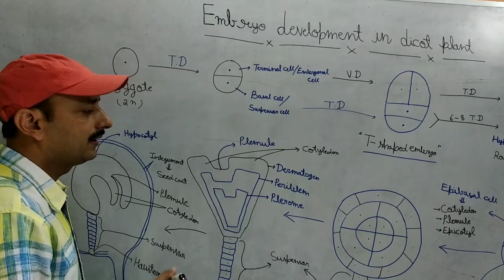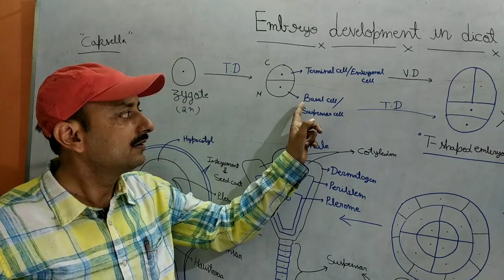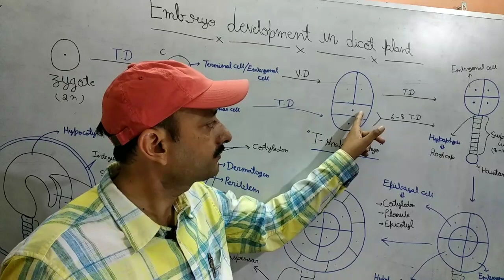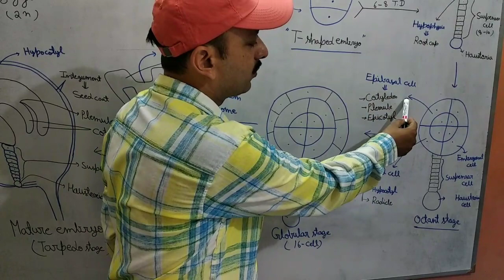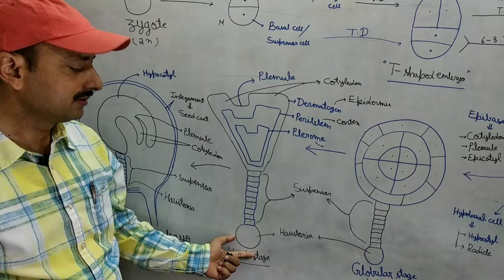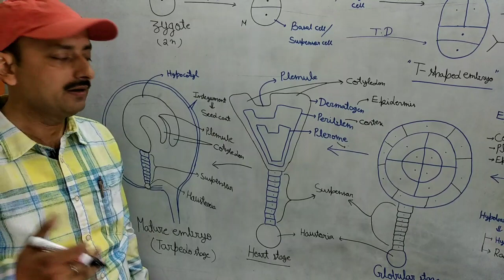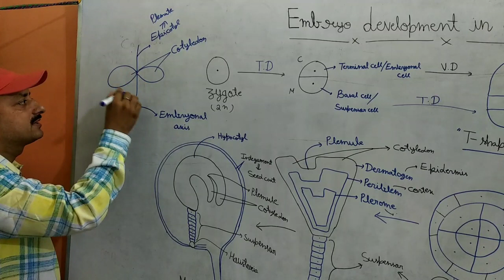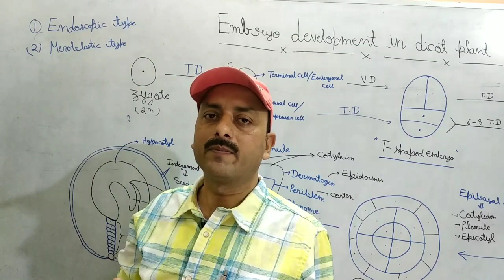EMBRYO DEVELOPMENT IN DICOT PLANT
NCERT PATTERN (in hindi )